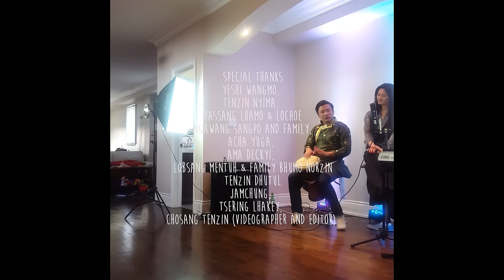Passang lhamo"s Official song with Tenzin Choegyal "" Losar ""